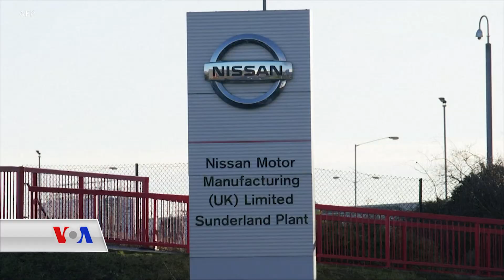ئابوری بەریتانیا لە نێو ئەوروپادا